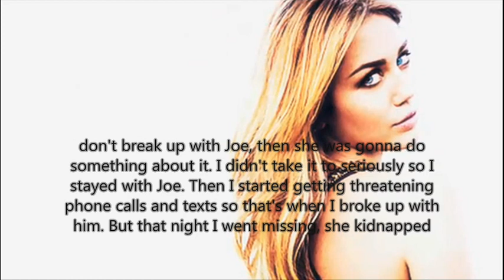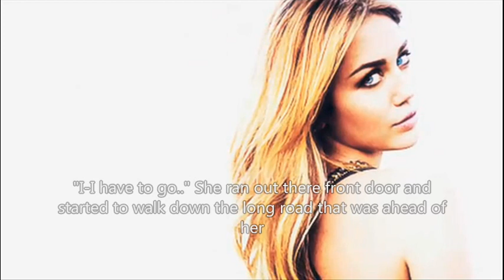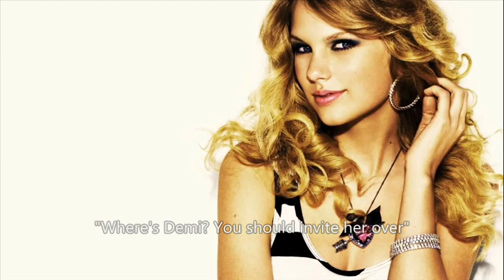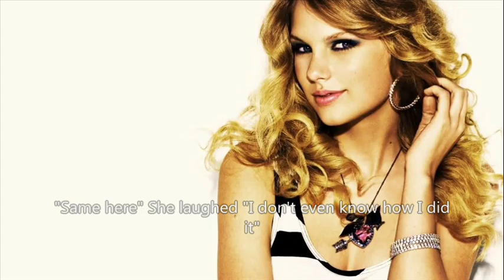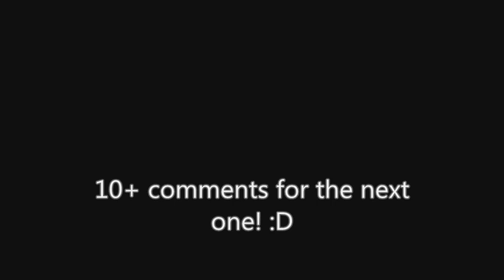The Babysitter {Part Twelve}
I'm gonna be coming out with a new story.. I don't know when but I need a new story (: REMEMBER!
To comment ((: